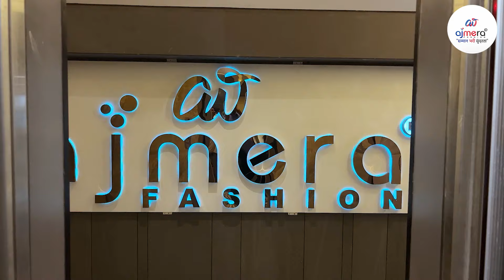ପଟା ସିଲ୍କ୍ ସାରି ମାତ୍ର 121 ଟଙ୍କା / - | Patta Saree Collection | Sambalpuri Patta Saree With Price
ପଟା ସିଲ୍କ୍ ସାରି ମାତ୍ର 121 ଟଙ୍କା / -
Patta Saree Collection
Sambalpuri Patta Saree With Price
saree shopping
south patta saree
kanjivarm patta
kanjivarm patta in Tamilnadu
south ptta saree
silk patta
silk patta saree
violet colour patta saree
Best Sambalpuri sarees
New Style Sambalpuri Pata Saree
sambalpuri pata saree with price
sambalpuri pata saree online shopping
sambalpuri pata saree design
sambalpuri pata saree wholesale market
original sambalpuri saree and pata saree
sambalpuri Saree online order
latest sambalpuri saree collection
saree wholesale market in  cuttack
saree manufacturer in ,
saree manufacturers in Odisha,
saree manufacturers in Cuttack,
saree manufacturers in Sambalpur,
wholesale sarees in Puri,
Shantipur Saree Wholesale Market,
sambalpuri patch work saree
original pata saree
sambalpuri cotton saree
sambalpuri Saree
sambalpuri pata Collection
ikkta saree
double dhadi sambalpuri saree
sambalpuri handloom saree
bomkei pata